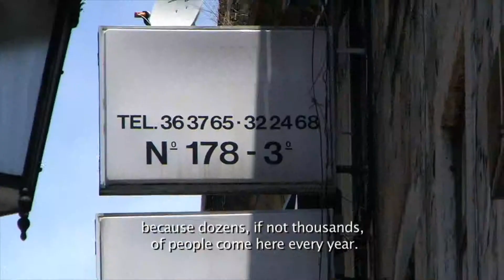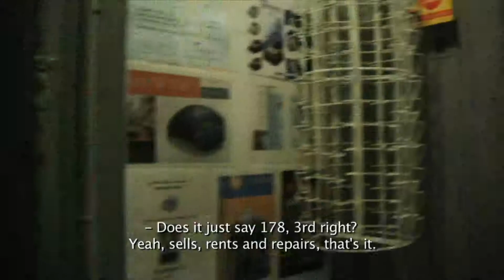No.178 3rd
By Joana Beleza and Pedro Fortunato.
A man ruminates on his typewriter repair business in a modernizing world in Lisbon, Portugal.